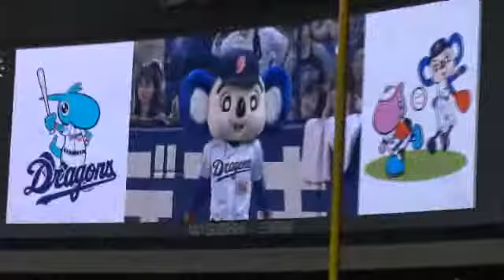D観戦記４０ 西武戦おまけ この日のドアラ先生 そしてレオ君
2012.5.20　中日VS西武　２回戦
 この日のドアラ先生とレオ君のバク転対決！